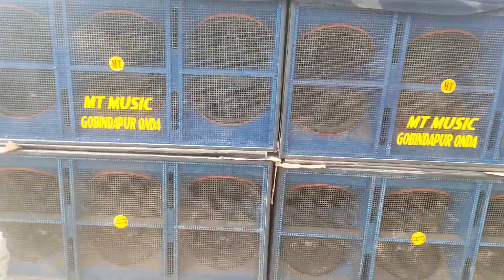MT MÜSÎC রানিখামারে‌ ভূম্পিকম্প করছে।@DJKhbair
MT MÜSÎC Gobindapur onda bankura